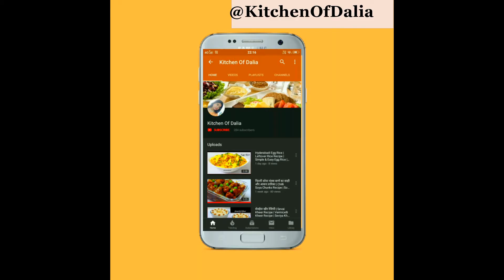Easy Home Made Mix Veg Recipe With Very Few Ingredients | साबसे आसान मिक्स वेज | Vegetable Curry